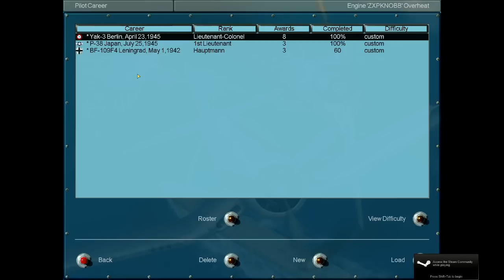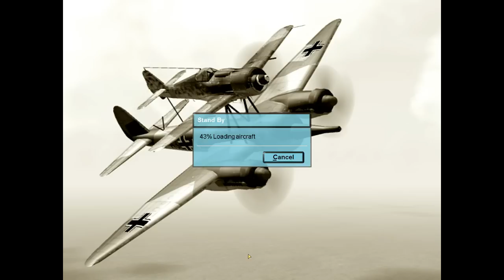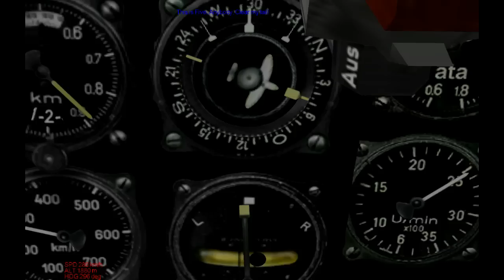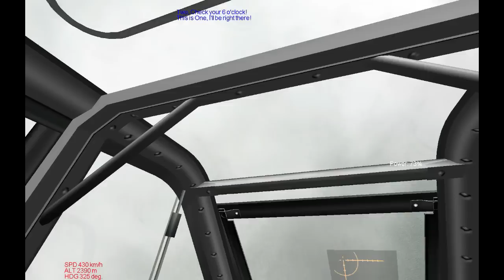Let's Play IL-2: GFN - Mission 061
We takeoff on a rainy afternoon, and find ourselves facing various enemies.